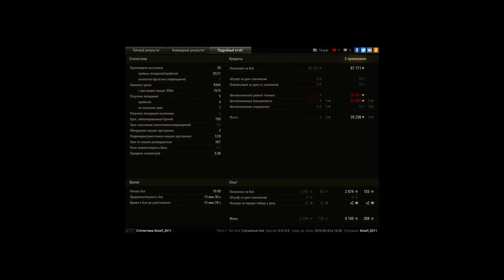121.Колобосик,мастер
Игрок: Smurf_2011 [ISWAR]
121.Колобосик,мастер

Тащил на протяжении всего боя.на примерно 6-7 минуте боя сама развязка.